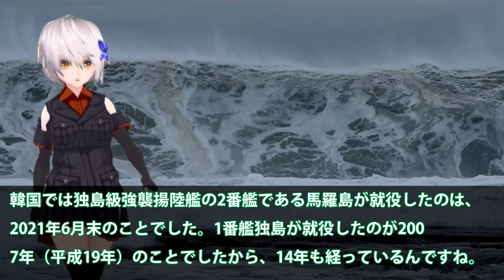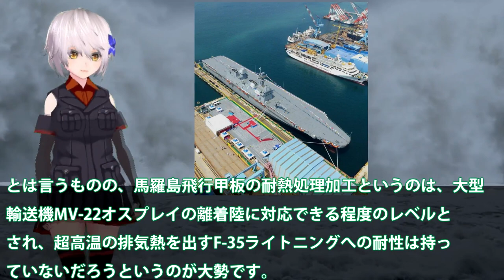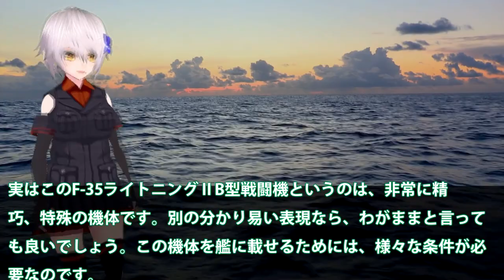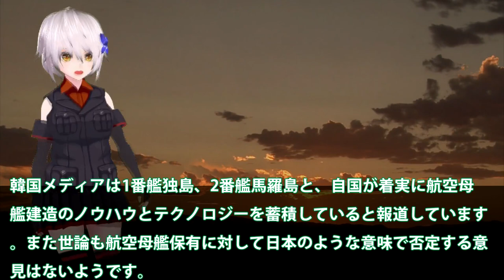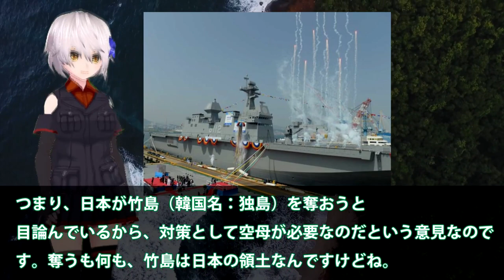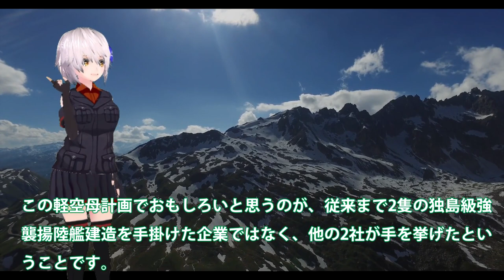韓海軍２番艦馬羅島強襲揚陸艦にF35B載せない！耐熱甲板処理はオスプレイ仕様だったとは？ちょうどF35Aを運ぶのに馬羅島を・・・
関連動画
【ゆっくり解説】ロシア・中国の爆撃機が日本海に侵入！異例の米軍B-1爆撃機緊急発進！日本、韓国は…
【ゆっくり解説】韓国さん日本と中国が戦争になった場合どっち側に付くべきか？と悩んだ結果、ドン引きさせることを言ってしまう

引用・転載「出典：海上自衛隊ホームページ」
引用・転載「出典：航空自衛隊ホームページ」
引用・転載「出典：陸上自衛隊ホームページ」

迷走どころではない 韓国海軍！！なぜ、とんでもない艦ばかり配備されるのか？
【ゆっくり解説】韓国が得意の情報漏洩でイギリス海軍原子力潜水艦の秘密を間違って洩らした結果→世界に恥をさらしてしまう…
韓国で改修したドイツ製、旧式のインドネシア潜水艦が消息不明。韓国海軍の救難潜水艇は水深５００メートルしか潜れず｜ 言論・解説リアルニュースTV 上念司・真鍋由佳｜上念司チャンネル ニュースの虎側
【ゆっくり解説】韓国海軍最大級の強襲揚陸艦『独島艦』！ポンコツっぷりを世界に向けて披露してしまう…
【ゆっくり解説】韓国さん旭日旗禁止法案で加藤官房長からの一撃！韓国国民にもドン引きされ、中国にまで裏切られてしまう…